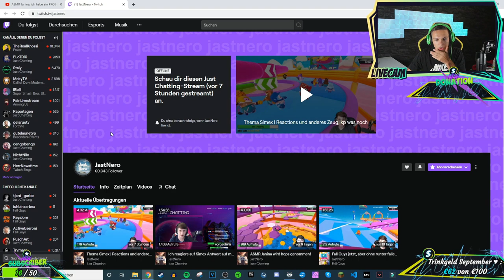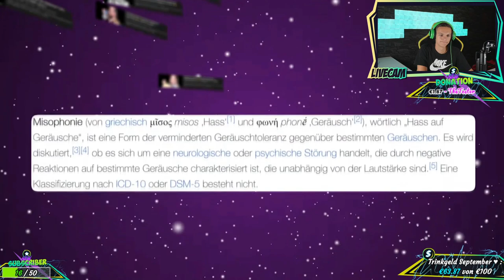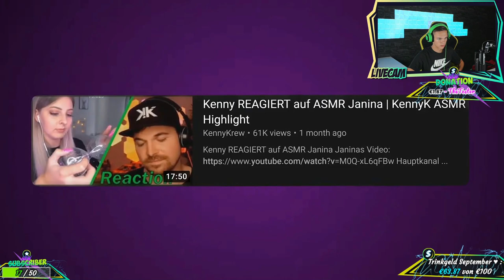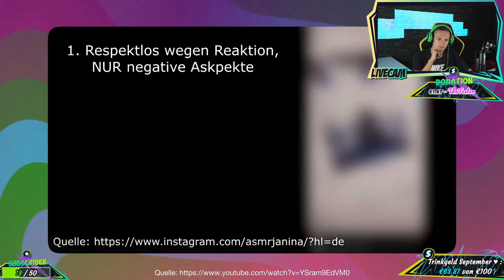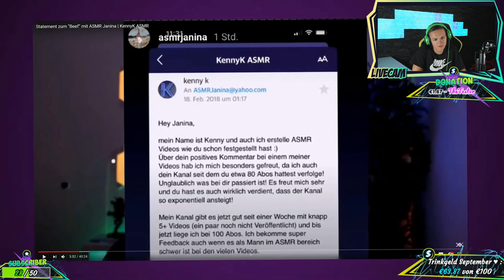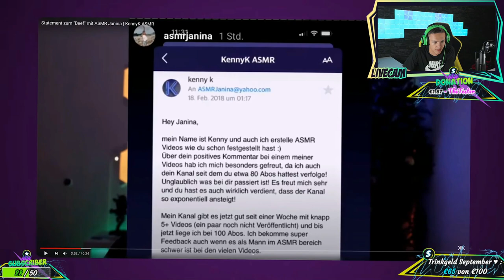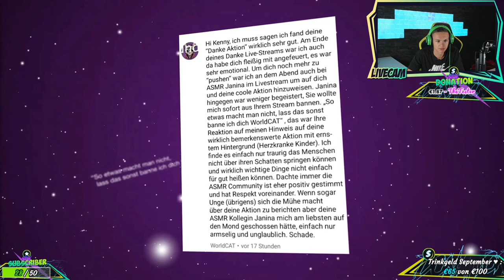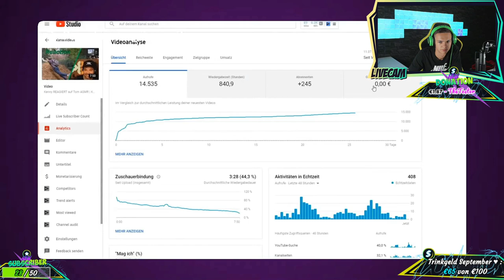ASMR Janina, ich habe ein PROBLEM mit dir | AlphaKevin reagiert auf JustNero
Guten Tag, Ich wollte fragen wie euch die Übergänge gefallen. Hab jetzt in dem Video ein Paar verschiedene genutzt, will mich aber zukünftig auf einen oder zwei festlegen, damit es einheitlicher wirkt. Schreibt eure Meinung dazu in die Kommentare :D